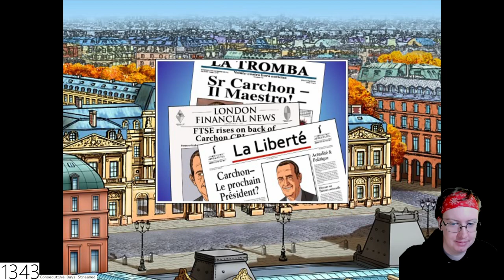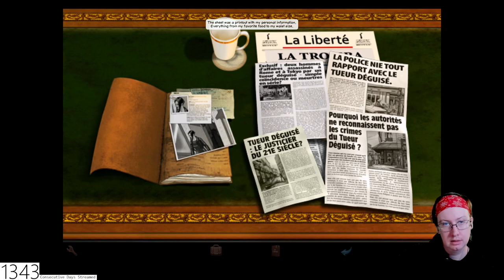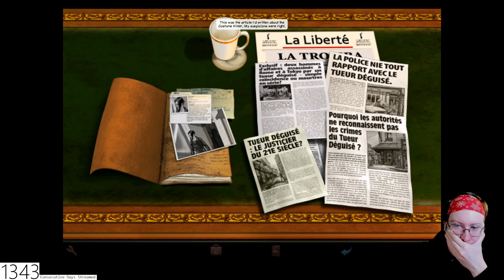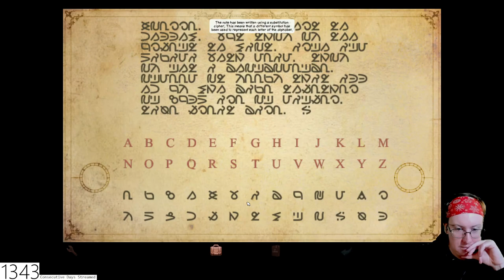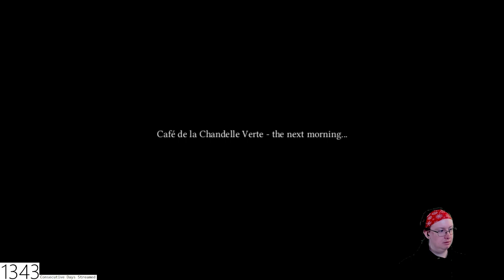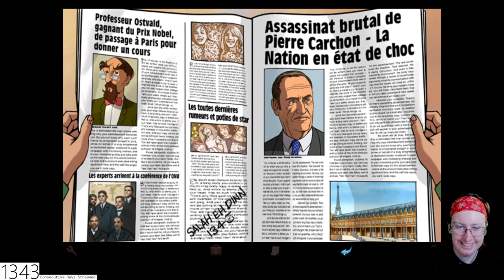Taffe316 Stream (February 5, 2024)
Special thanks to my Patreons: Simon Cl, Daryl, Sharon, Gareth of Beverage, Elizabeth, Dillon, Andreas, Worthatron, Wee Frongo, James D, David R, David L, Connor, Emily, Stephen, Michael B, Andrew St, Matt G, Alex P, Phillip, Graham, James C, Shona, Z is for Zed, Chris D, Ricky T, Lj, Nathan, Evil, Jon, Sara, Ged, Sidney, Rob M, Dominic, Rosemary, Susan, Callum Q, Bakura, Liz, Lee, Liam P, Xoda, Nick, Yoshi, Enter the Matrixster, Quaid, Fenn, Jacob, Andrew R, Rebecca, Katie, Beth, Mind Explode, AWR, Sean F, Ali, Jake, Jordan, Lewi, Brian T, Andrew Sa, Paul, Ben Y, Simon Ch, Tom, Shaun, Jordey, Matthew S, Alex C, Becky, Callum H, SP, Chris, Stuart, Josh, Jackomac, Matt B, Shaun K, H Grazza, Laura, Ghostburts, Sundeep Paul, Shane, Thomas M, Ben V, Eddie, Hally, Jack, Jman, Luke, Steven M, Scott, Alfie, Steven C, Conor, Daniel, Andrew W, Hannah, Chris 2, Sarah, Pete, Craig, Patricia, Garyhein, Unkn0wn, Leo, Finn, John, Chris Cl, StarlitTardis, DaftMikey, Ethan, Posoidon, Chris Ca, Max, Valentina, James H, Becki, Karl, Kieran, Scott, Jessica, Tegan, Simon W, Greg, Gordon, Mark L, James A, Michael W, Ricky, Tom 2, Sick Of Ants, Joshua, Chris F, Thomas E, Brian, Ryan, Joe C, Herius, Steve, Mark S, Deji, Peter D, Tobias, Dylan, Brodie, Alex, Jason, Cameron, Tony, Gavin, Sean T, Oliver B, Sam, Samuel T, Rob, Isla, Matthew, Amy W, Matthew M, Andreas, Jack, Tricky, Amy S, Thoyduss, Jonny, Tom G, Suppliedreedo, Jimmy, Ada, Emily B, TC Elba, Taipan Tails, Ross, Connor F, Weston's TV Tidbits, Maisie, Samuel M, Ca, R, Jess, Geoffrey, Madson, Ryan R, Verygooddriver, Angelmouse, Simon, Geek U.K., Ruth, M, Aron, Jeffrey, Thunder1Gun9, Crusty, Josh J, Mike, James R, Martin, Rampz, Jasmine, Will, Jason C and Adam 95 for supporting the channel!